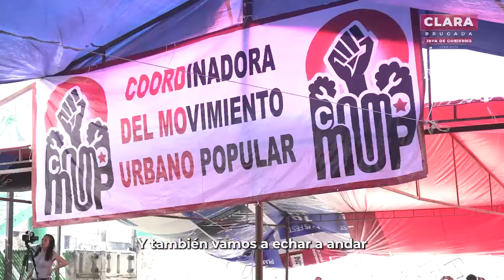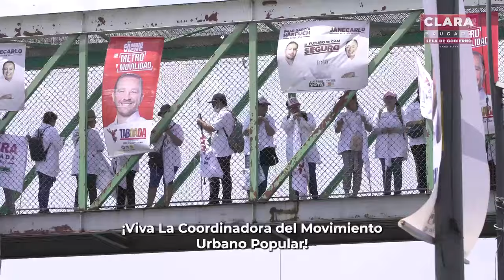⭕️ ¡CONSOLIDAREMOS EL DERECHO A VIVIENDA DIGNA PARA TODAS Y TODOS! ⭕️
Frente a vecinas y vecinos de Villa de Aragón, en la alcaldía GustavoAMadero, dí a conocer que estableceremos un programa de vivienda social en toda nuestra Ciudad, para quienes no tienen techo.

Seguiremos trabajando por los Derechos Humanos de todas y todos.